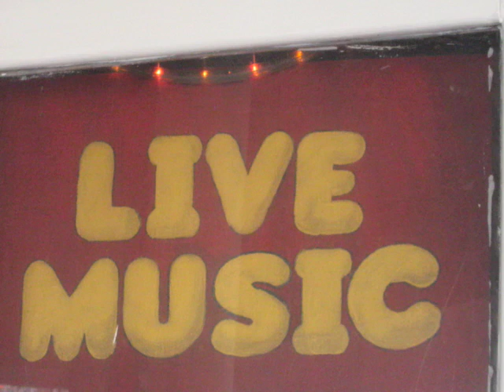New Orleans Short Film Contest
What Makes New Orleans/Louisiana special to you?  Show us in 5 minutes or less through a youtube video response.   Win 2 nights at the Sheraton New Orleans hotel, blocks from the French Quarter Oct. 2 & 3.  VIP tickets to the release party for the cd "Love Song to New Orleans" will also be included.  You must own rights for all footage and music.  No obscenity allowed.  Good luck!
Judged by Diana Williamson, David Eaton from the Themusiclibrary.org